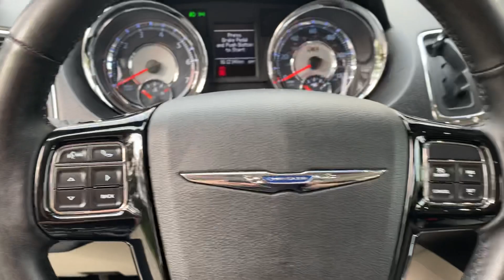Chrysler Town & Country 30th